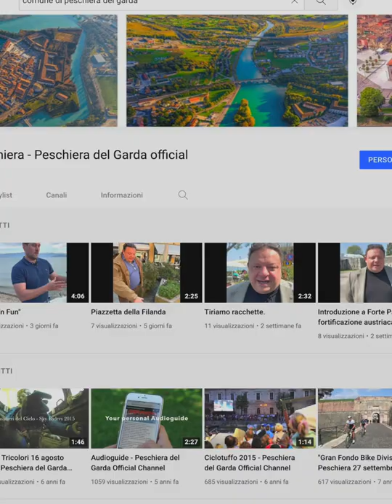”Bastione Cantarane”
Scopriamo qualche curiosità sul Bastione Cantarane navigando nella "fossetta"...Benvenuti su The Storytelling Channel per gli approfondimenti del mercoledì di Tourism Peschiera.